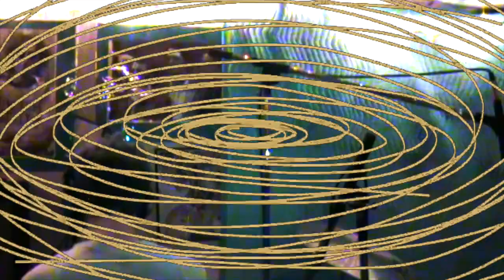DEPRESSION FREESTYLE [a sad song of sorrow) by EXPDRMWRLD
This is a freestyle confronting depression:

" A sad song of sorrow" was recorded one fall eventing. After going through some hardships, maxy lays out his heart on this freestyle almost to the point of tears. While Verne conducts the ordestration on the piano. This one is difficult for us to go back and revisit  as it really is highly emotional.  Nothing else really to say here